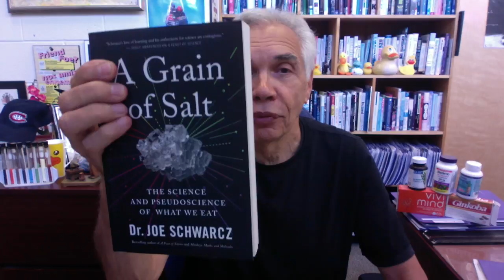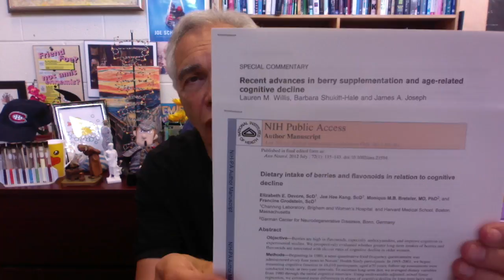Cup o'Joe August 2 2021- Berries for the Brain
Berries for the brain